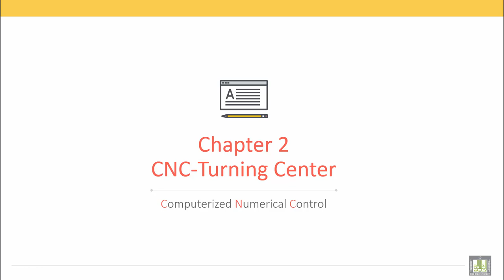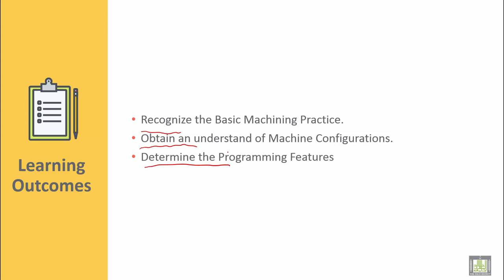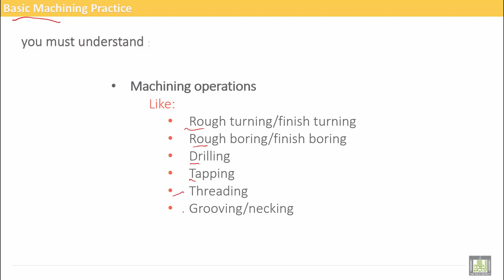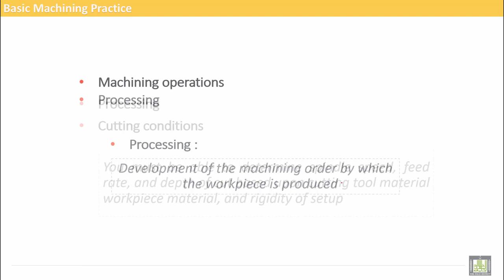Computer Aided Manufacturing | C2-L1 | Basic Machining Practice - 1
Lecture 1 : Basic Machining Practice - 1